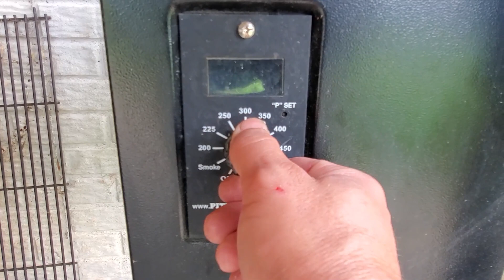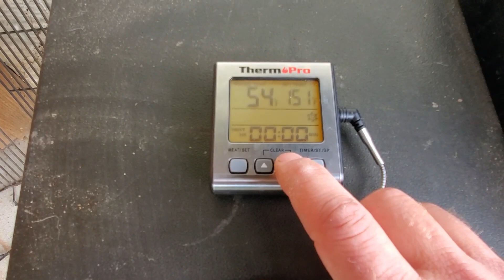Why we we don't have pigs this year, and do we still have a mice problem in the barn?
Today's video is a short Homestead VLOG about why we aren't raising pigs this year.  And a update about the mice infestation in the livestock barn

Send Mail to:
Country View Acres
Robinson, IL 62454

We live in southeastern Illinois on a 41 acres homestead.  We just finished building our log cabin overlooking our pond.  We are trying to grow our own food and raise livestock.